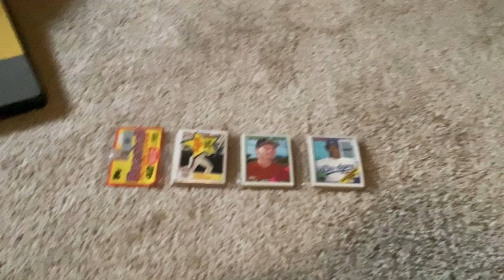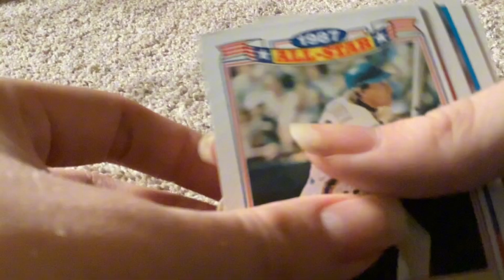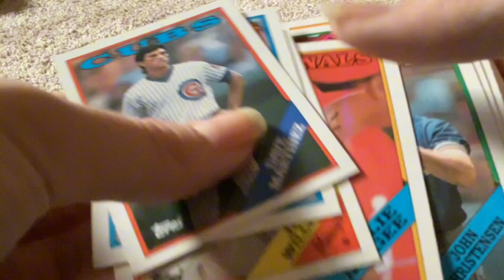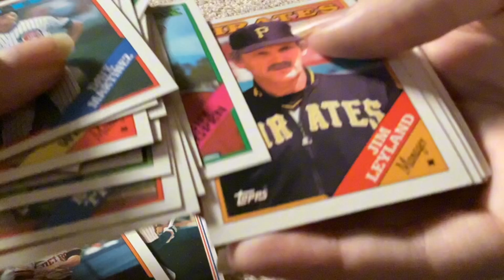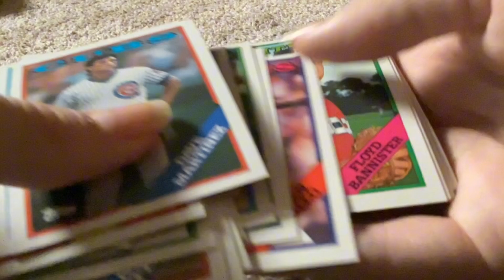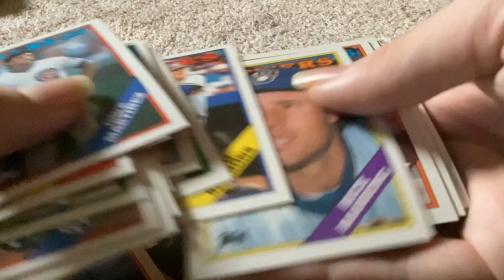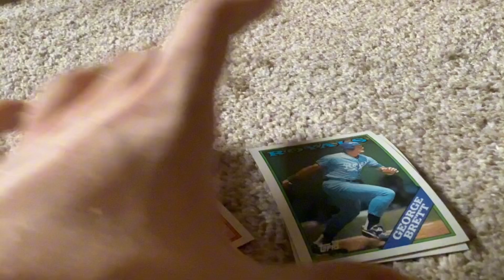4 Hall Of Famers In 1 Pack (Throwback Thursday) 1988 TOPPS Baseball Rack Pack